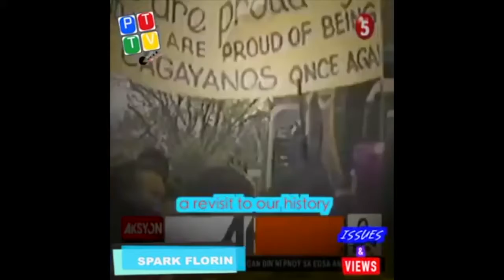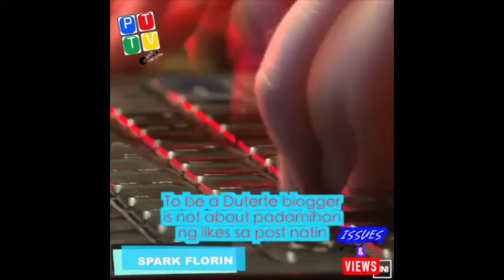菲律賓總統好強| Duterte's Tyranny Spark Florin